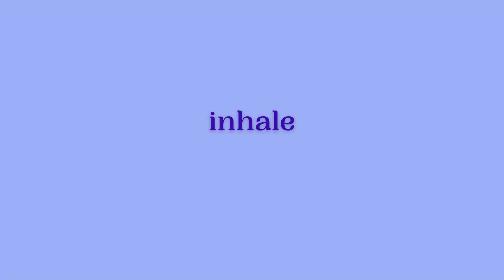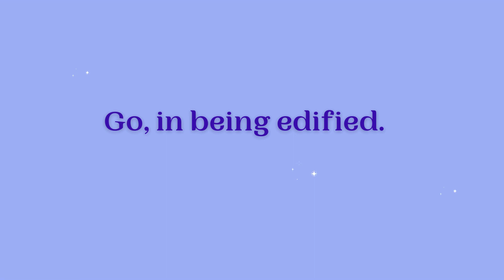Mindfulness and Mantras Day 114: February 22, 2024: Being Edified.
Today's intention is to center being edified.